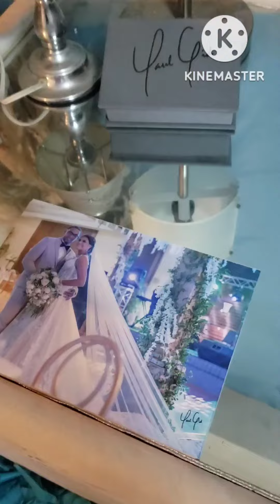Video de bodas por Paul Cid, fotógrafo dominicano Santo Domingo, República Dominicana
Todo el vive del arte y en mi caso de crear emociones a través de imágenes así como de contar historias recibe remuneración dos veces por hacer lo que le apasiona.

Elaboración y entrega de cinema de bodas. Gracias a Julisa y Johansel por confiar en nosotros.